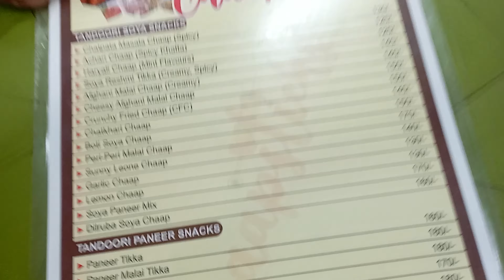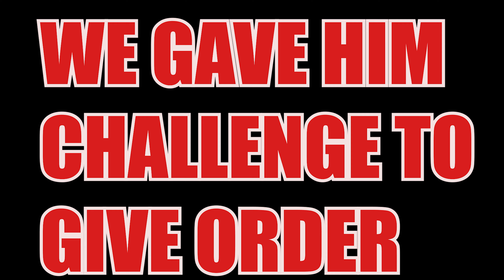FOUND SUNNY DIDI IN CAFE 🥰 -- Yeh Kya Dekh Liya 😲🫢